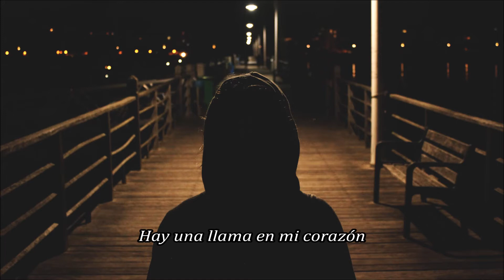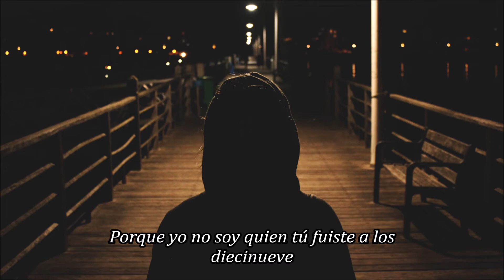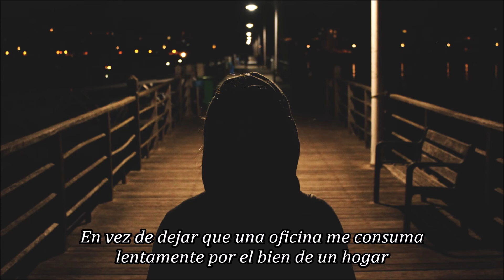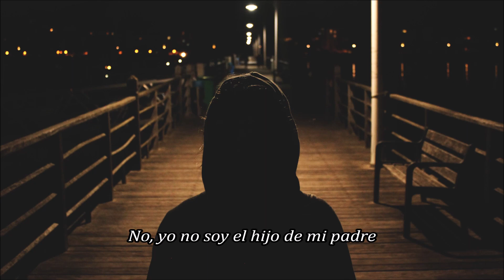Movements - Nineteen (Sub Español)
Album: Outgrown Things (2016)

Letra:
There's a fire in my heart, but I've got blood in my mouth
Tongue caged by my teeth, trying hard just to speak
But your shout has got me beat and I'm rusting
I'm rusting

And my mother always told me
"Tread lightly," "don't step on his toes,"
And that was okay at a young age
But I am fully grown

Suit and tie at the table
Another disappointment
I'll stay quiet, still unstable
I'll swallow the poison

Cause I am not who you were at nineteen
I am not the man you want me to be
I'm not a warrior, I am fragile, I am weak
I'm not a warrior, I am not you, I'm barely me

Someday I hope to make it clear to you that success is not determined by leather bound books and ink on paper, but rather the passion that I have found out of heartbreak and anger. I know that happiness is stability, but stability is not a desk job. And I refuse to sacrifice my aspirations for an income and security. What the hell is "security"?

See, I'd rather die at my fullest. Poor, but free to roam, than let an office drain me slowly for the sake of a home. Cause I watched your endless intermission, an actor trapped in mediocrity. Gave up on your ambitions, and your convictions compared to mine - what a rigid dichotomy

I am not who you were at nineteen
I am not, I am not
I am not my father's son